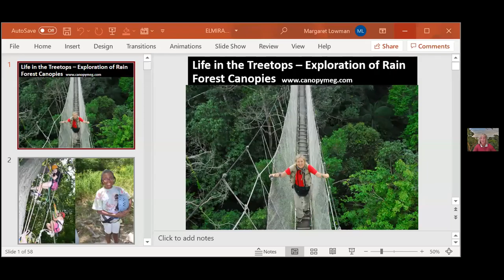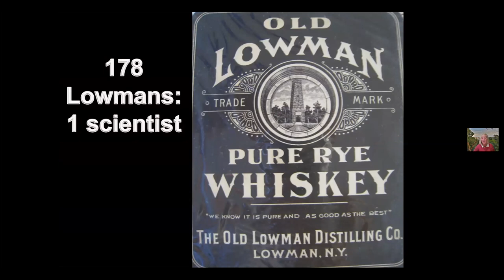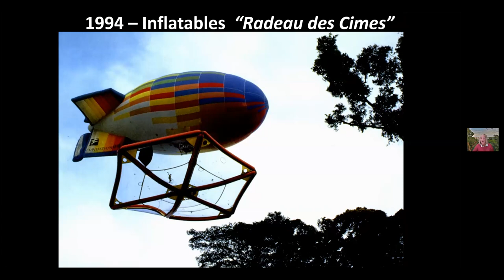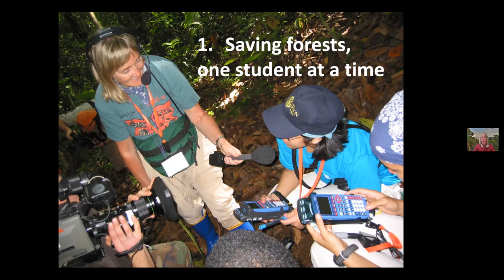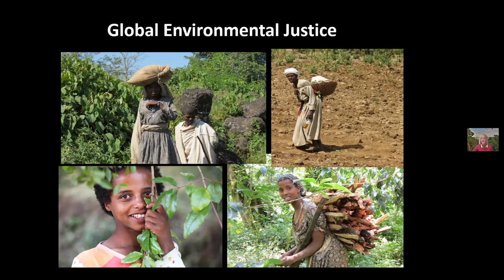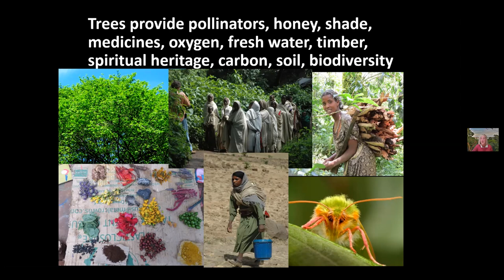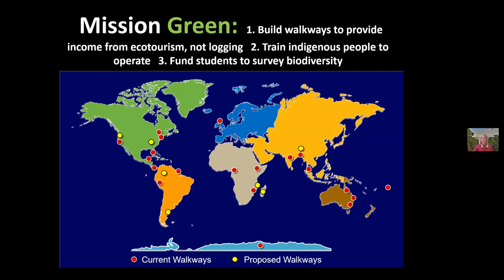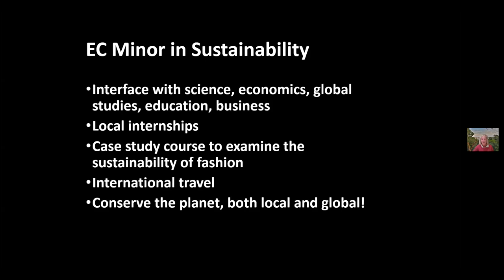"Life in the Treetops -- Exploration of Tropical Rain Forest Canopies" by Dr. Meg Lowman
Renowned author and conservationist, Dr. Meg "CanopyMeg" Lowman talks about her discoveries of biodiversity in forest canopies, including her first climb in Australian rain forests in 1979 with a home-made slingshot and harness, that provided a beginning for her life of canopy discoveries using different tools. She takes the audience on a global tour to some of the forest canopy hotspots where she conducts long-term research and education programs. Her most recent efforts, to conserve the last 5% of forests in northern Ethiopia, illustrate the essential services that trees provide for human health.  In addition, Lowman, who is helping to create a new minor in sustainability at Elmira College, discusses her ideas with regard to student activities and learning experiences.